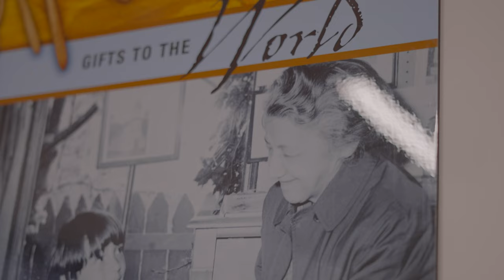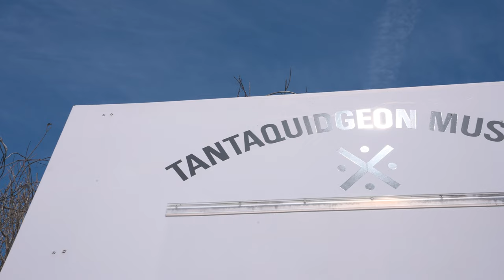Women's History Month: Women of the Mohegan Tribe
We round out our Women's History Month: Women of the Mohegan Tribe series with a sit-down interview with Mohegan Tribal Historian Melissa Tantaquidgeon Zobel. Hear from Zobel on the historic roles of women in the Mohegan Tribe, and how women have gotten the Tribe to where they are today.